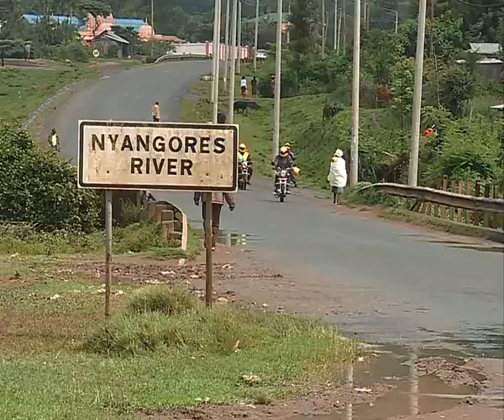Community Forest Associations vouch for inclusion in Task force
Community Forest Associations in Nyangores forest in Bomet County have appealed to the Environment and Forestry Cabinet Secretary Keriako Tobiko to ban grazing in the forests. They claim the cattle is destroying young seedlings and interfering with the natural forest regeneration